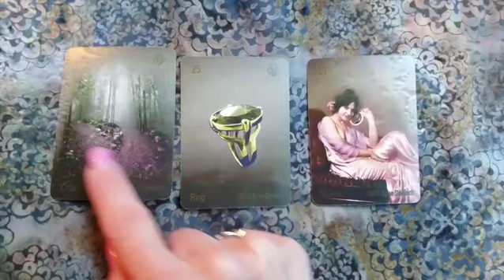A 3 Card, 35 second Lenormand Reading: a union with a woman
A union with a woman.

A 35 second, 3-card Lenormand reading using the Sylvie Steinbach STS Lenormand Oracle.